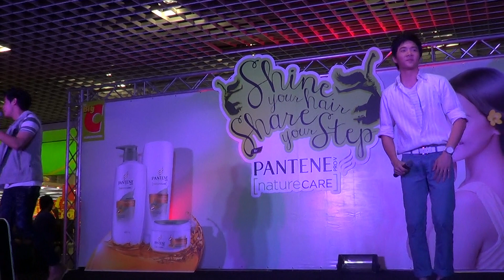30.9.12 แคน แอมป์-ให้รักมันโตในใจ@Mega Bangna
งาน Shine your hair Share your step by Pantene